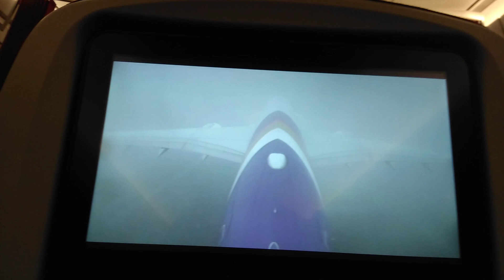Plane Takeoff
This a video of a plane takeoff that i captured from the passenger seat monitor.
( thai airways airbus a350 )